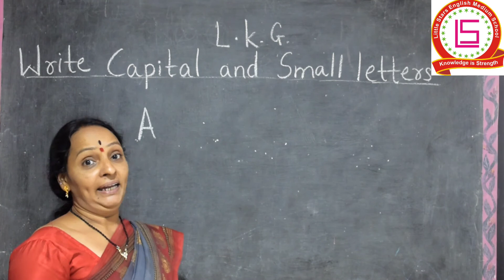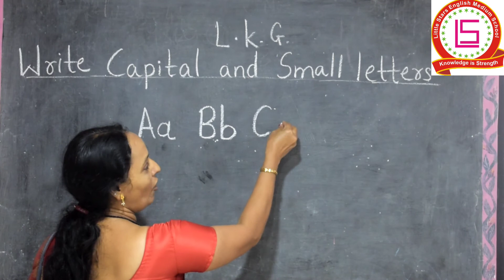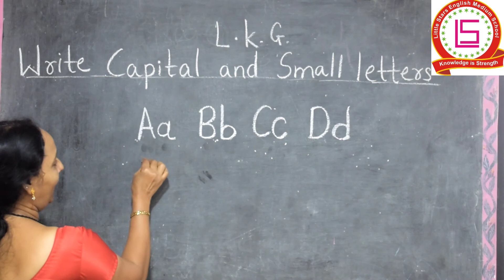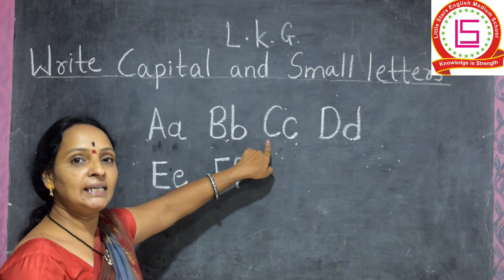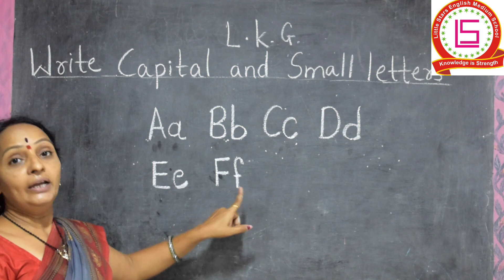HOW TO WRITE CAPITAL SMALL LETTERS ?